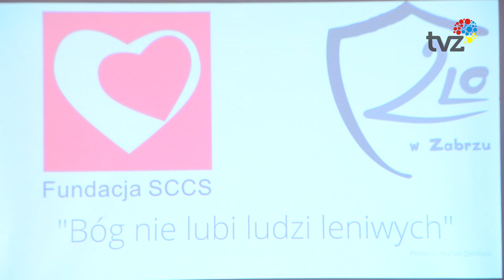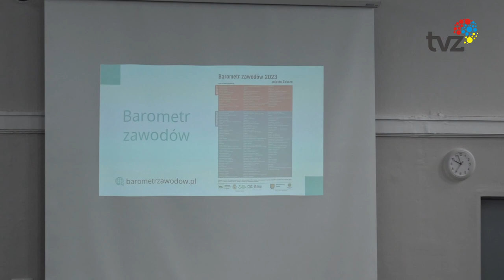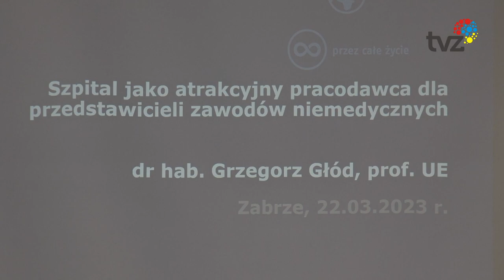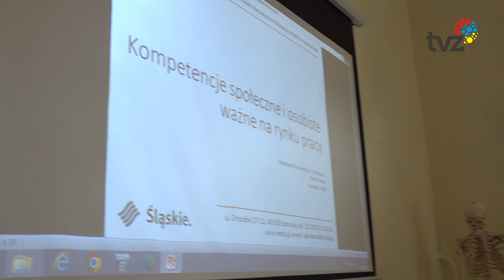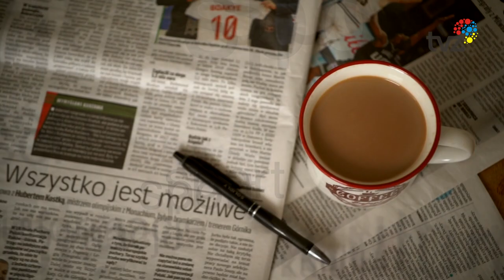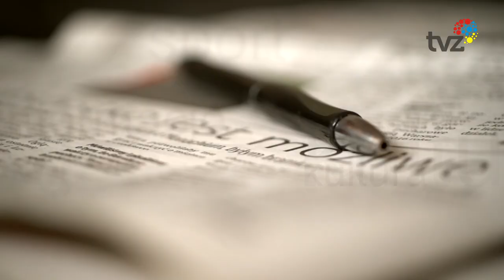WYDARZENIA - SERWIS INFORMACYJNY (23.03.2023)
1.
W II Liceum Ogólnokształcącym im. Wojciecha Kilara w Zabrzu, zorganizowano uroczyste spotkanie aby uczcić pamięć o profesorze Marianie Zembali. Dodatkowo wydarzenie zostało połączone z 8. rocznicą podpisania przez szkołę porozumienia z Fundacją Śląskiego Centrum Chorób Serca.

2.
Licealiści ze śląskich szkół zostali zaproszeni do Centrum Kształcenia Zawodowego i Ustawicznego w Zabrzu aby uczestniczyć w Forum Doradztwa Zawodowego, podczas którego mogli bezpośrednio zapoznać się z interesującymi przyszłościowymi zawodami.